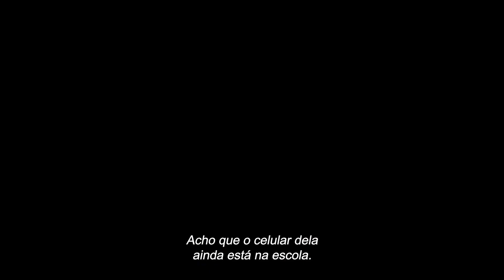School Spirits - Temporada 01 | Trailer Legendado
✅ COMENTE!
✅ COMPARTILHE!